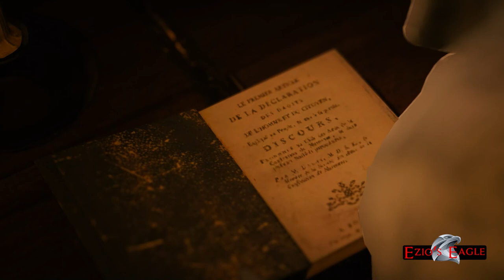Assassin's Creed Unity. Sequence 7, Memory 2. Head of the Assassin's Council is Dead!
Arno and Elise went to warn Mirabeau that the silversmith they met earlier lied to Arno and has some different sinister identity. but someone has already committed a crime that shakes Arno and Elise towards an investigation.